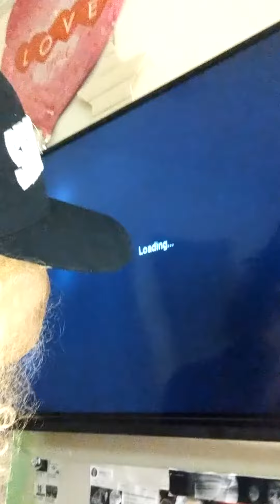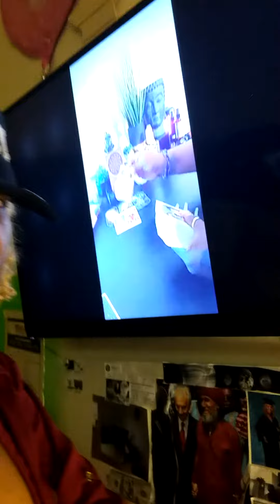Shout Out 2 Spiritual Sag Uncle 👽 Ben Ammi Approved Ur Msg 🤨